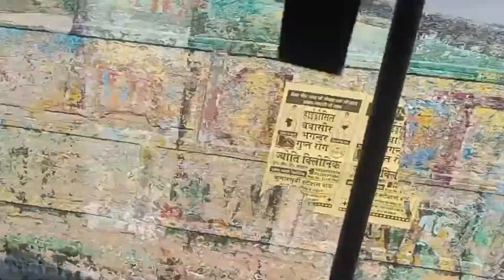Kartik Purnima Ganga Snan 2022 ll Barakar nadi 🏞️ll Barakar River ll Poonam Vlogs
Karthik Purnima Ganga Snan 2022 ll Barakar nadi 🏞️ll Barakar River ll Poonam Vlogs